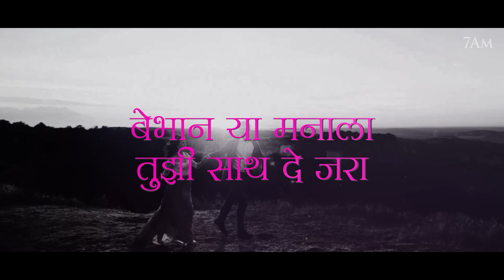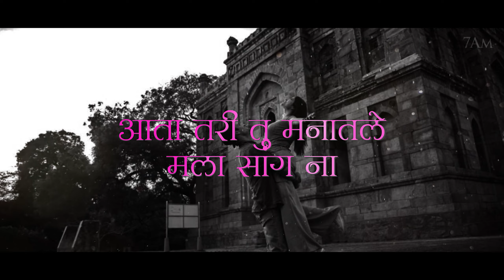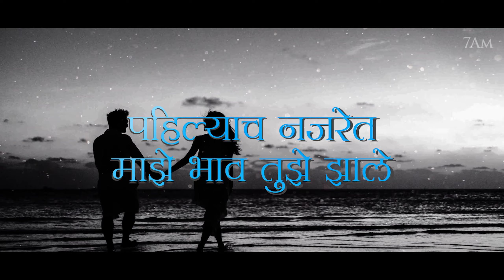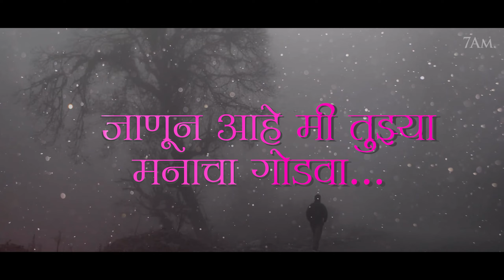बेधुंद गारवा | Bedhund Gaarva | Lyrical video | Mohit Rupwate & Saloni Tuplondhe | Marathi Song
Song : बेधुंद गारवा (Bedhund gaarva)
singer : Mohit Rupwate & Saloni Tuplondhe
                   Lyricist & Composer :
                        Mohit Rupwate

            Song Programmed , Recorded ,
                      Mixed & Mastered By :
          Shankul chavan at Pitchfork Studios

          Video edit:Dinesh Gonde